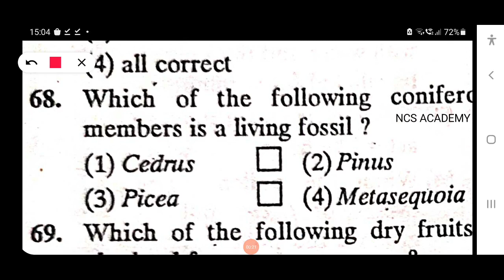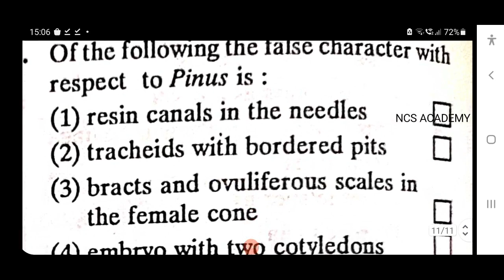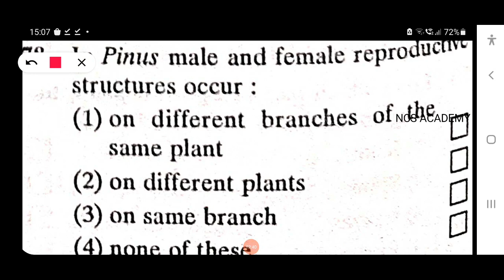PG TRB GYMNOSPERMAE MCQ 3 NCS ACADEMY